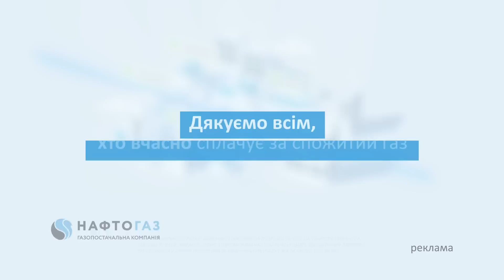Новини Факти ICTV - випуск новин за 23:00 (23.01.2023)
Факти ICTV – останні новини України та світу на 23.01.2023. У новому випуску програми Факти ICTV дивіться:

✅ Росіяни знову обстріляли Херсонщину - вдарили по цивільній будівлі у селищі Антонівка, від влучання уламка загинув чоловік він був удома на своєму подвір'ї, коли прилетів ворожий боєприпас. У самому Херсоні за останні три дні  - 10 постраждалих унаслідок російських обстрілів, серед них важко поранені, за їхні життя борються херсонські лікарі.

✅ Польща може надати Україні танки Леопард 2 без дозволу Берліна. Про це повідомив польський прем'єр Матеуш Моравецький. Офіційна Варшава каже, що угода з Німеччиною має «другорядне значення», оскільки Польща готова шукати інші варіанти постачання танків. Латвія, Литва й Естонія також спільно звернулися до Бундестагу з проханням прискорити відправлення бойових танків в Україну.

✅ Весна і початок літа будуть вирішальними у війні, про це вкотре наголосили в головному управлінні розвідки, зміна російського військового керівництва, закінчення першого етапу мобілізації та перегрупування російської армії свідчать про те, що основна активність росіян розгортатиметься на Донецькому та Луганському напрямках, наголосив в інтерв'ю Укрінформу Вадим Скібіцький. Важкі бої за Бахмут і Соледар це підтверджують. У розвідці не виключають, що ворог може знову спробувати зайти на нашу територію через кордон на Куп’янському напрямку.

✅ Українськими телеграм-каналами ширяться відео, як у супермаркетах, на заправках чи в кафе вручають повістки чоловікам. Різні пабліки публікують повідомлення про чергову хвилю мобілізації  в Україні. Факти вирішили прояснити ситуацію і розвіяти паніку, яка стає дедалі агресивнішою.